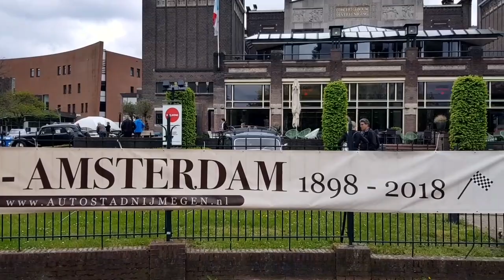Historische rally Parijs-Amsterdam 2018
De historische rally Parijs-Amsterdam die in juli 1898 is verreden, is tussen 25 en 28 april 2018 overgedaan. Zo was er een lunch tussenstop in Nijmegen bij concertgebouw De Vereeniging.

De rally heeft alles met Nijmegen en de vroegere Nijmeegse ondernemer Michael Aertnijs te maken. Hij was autohandelaar en eerste garagehouder van Nederland.

In eerste instantie liep de race van Parijs naar Wenen en terug, maar Aertnijs pleitte succesvol voor Amsterdam als eindpunt in plaats van Wenen. Daardoor werd Nijmegen een doorgangsplaats. Op de St. Annastraat was de intocht en De Vereeniging verzorgde in de avond een groots gala met diner. De automobielen werden gestald in het Arsenaal, om de volgende dag via de pont naar Lent verder te rijden naar Amsterdam.